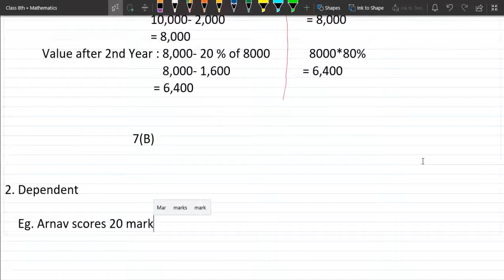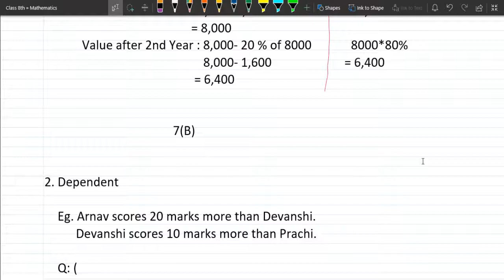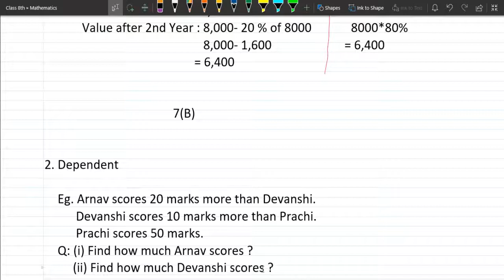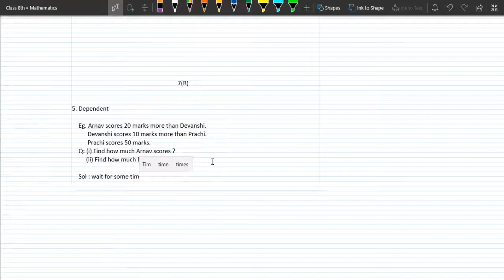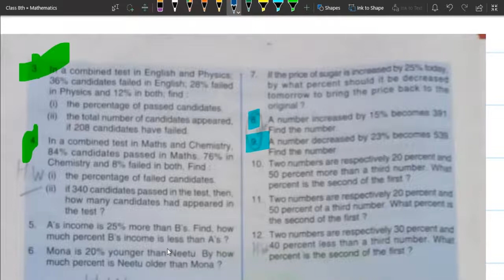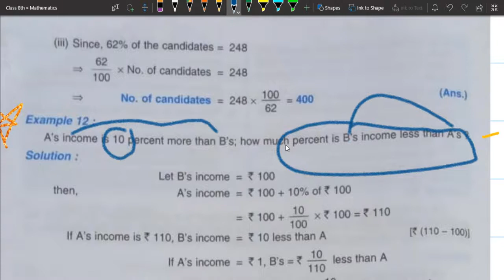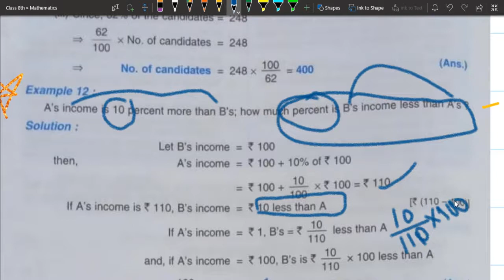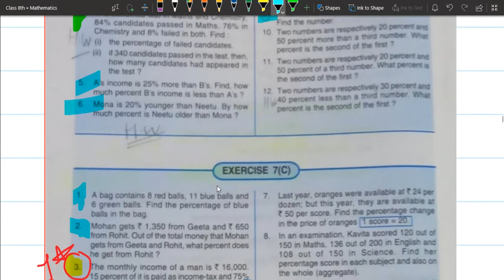Concept of Dependency in %